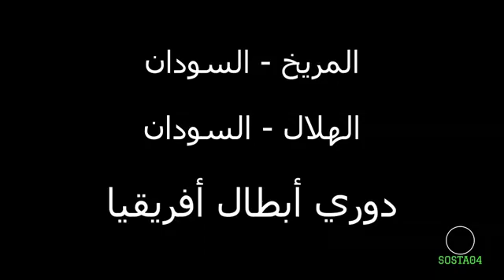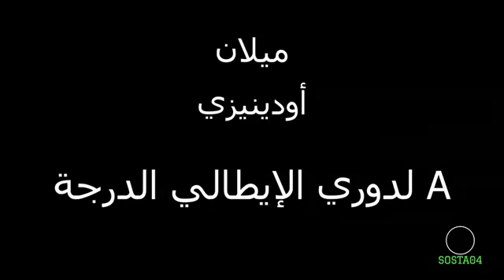لمن فاتته مباريات اليوم شاهد جميع اهداف الليلة